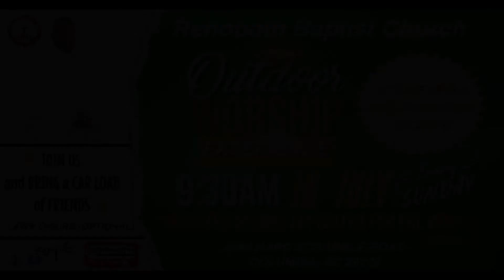RBC “Transformed For A New Assignment” 3JULY22 -9:30am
RBC “Transformed For A New Assignment”
1 Samuel 10:6-9 (NIV)
Guest Speaker: Rev. Warren Harley
Rock Hill Baptist Church
Ridgeway, SC
Pastor Ivory T. Thigpen
Sunday Worship
9:30 AM – IN PERSON CHURCH SERVICE (FACEBOOK LIVE and YouTube Upload later)